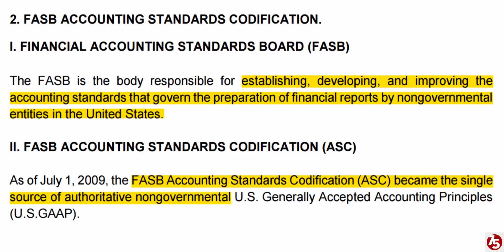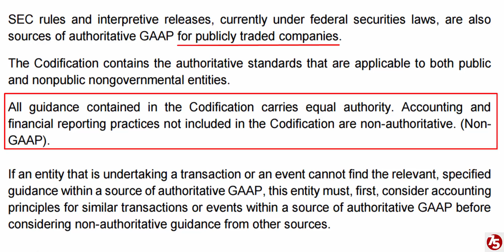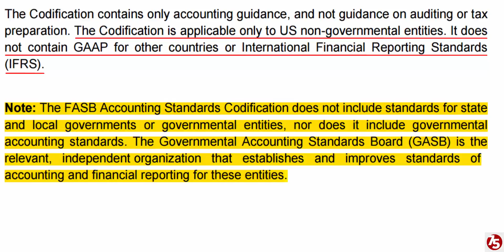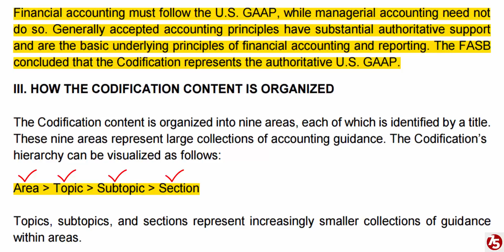CPA Exam Lecture - Lesson 2 - FASB ACCOUNTING STANDARDS CODIFICATION | 75CPA | Seven Five CPA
FASB ACCOUNTING STANDARDS CODIFICATION